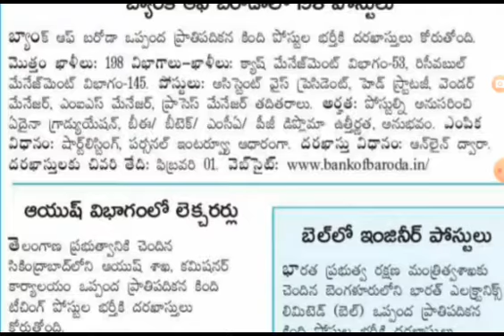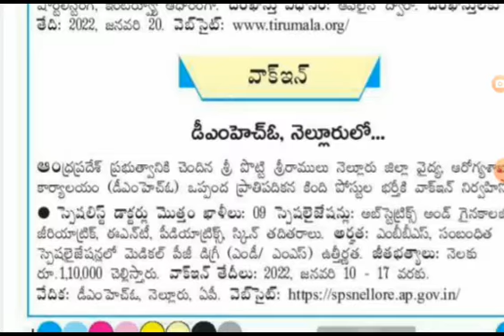BOI , NIT , TTD , NELLORE JOBS DETAILS | AB Tutorial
All job updates  | AB Tutorial.